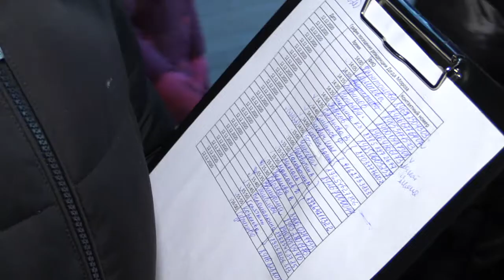Зима в Одинцовском округе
В Одинцовском парке культуры, спорта и отдыха открыли зимний сезон. В программе праздника были мастер-класс от чемпиона России Михаила Девятьярова, открытие резиденции Деда Мороза и церемония зажжения новогодней иллюминации.